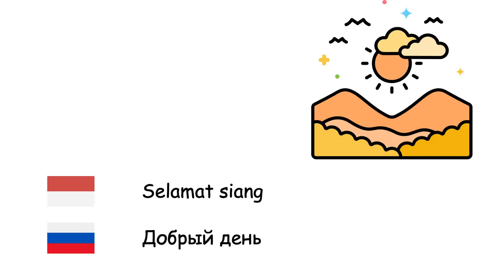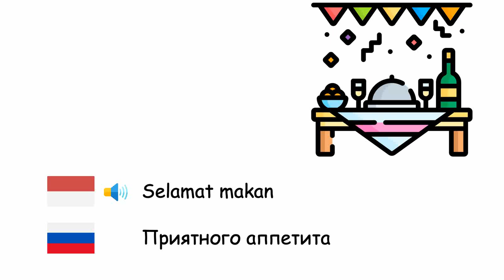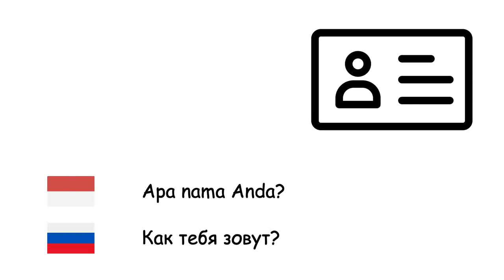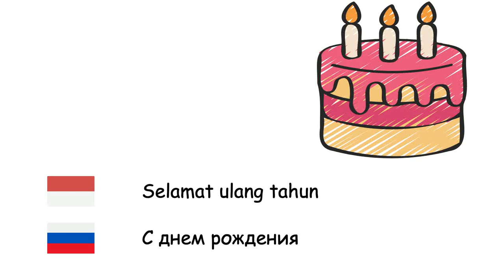Frasa umum (Bahasa Rusia) (id-ru)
Fone TV
id-ru-27
Общие фразы (Русский язык)
Halo - Здравствуйте
Selamat pagi - Доброе утро
Selamat siang - Добрый день
Selamat malam - Добрый вечер
Selamat malam - Спокойной ночи
Bagaimana kabarmu? - Как у тебя дела?
Terima kasih - Спасибо
Terima kasih banyak - Большое спасибо
Senang bertemu denganmu - Приятно познакомиться
Sampai jumpa nanti - Увидимся позже
Selamat tinggal - Прощай
Selamat datang - Добро пожаловать
Selamat makan - Приятного аппетита
Semoga beruntung - Удачи
Permisi - Извините меня
Maafkan saya - Извините
Ya - Да
Tidak - Нет
Baik - OK
Segera sembuh - Скорейшего выздоровления
Tolong - Пожалуйста
Tidak masalah - Нет проблем
Dari mana kamu? - Откуда ты?
Apa nama Anda? - Как тебя зовут?
Tolong saya - Помогите мне
Selamat ulang tahun - С днем рождения